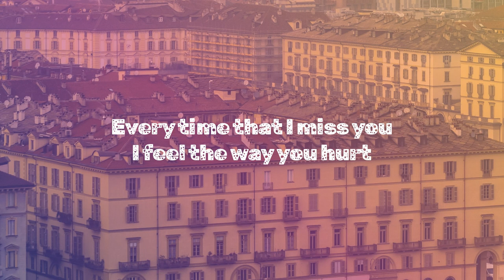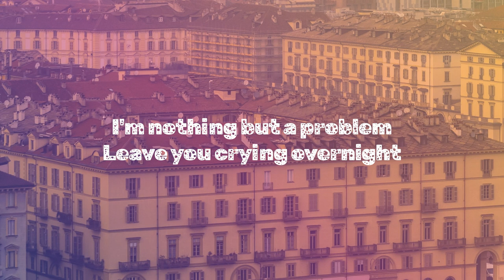Your Sister Was Right (Lyrics)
LYRICS

I thought I couldn't love anymore
Turns out I can't, but not for the same reasons as before
I use everyone I ever meet
I can't find the perfect match
Abuse those I love
While I ostracize the ones who love me
Back

On the path of least resistance, I find myself salting the Earth
Every time that I miss you
I feel the way you hurt
And I don't deserve you
You deserve the world
Though it feels like we were built
From the same dirt

I hate to say it
But your sister was right
Don't trust English boys
With far too much free time

And I hate to say it
I'm nothing but a problem
Leave you crying overnight

I can't focus on the future only my short sight

I'm a wanker
Complete wanker
A fucking waste of time